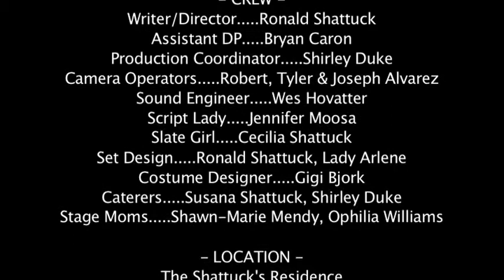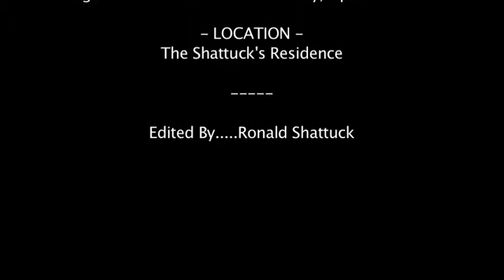Disappearing Acts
The right to use the music has been purchased. Receipt available upon request.